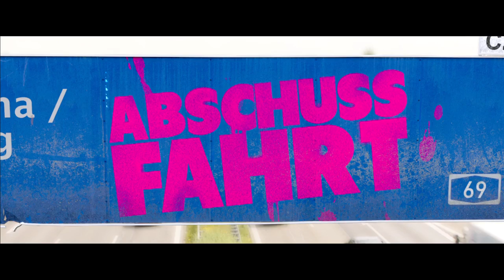ABSCHUSSFAHRT HD Trailer Deutsch // Max von Groeben // Start 21.05.2015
Geil! Klassenfahrt nach Prag! Dort wollen es die drei Loser Paul, Berny und Max mal so richtig krachen lassen. In seinem Kinofilm-Debüt ABSCHUSSFAHRT lässt Drehbuchautor und Regisseur Tim Trachte seine Jungdarsteller eine wilde, abgedrehte und irrsinnig-komische Nacht in Prag erleben.